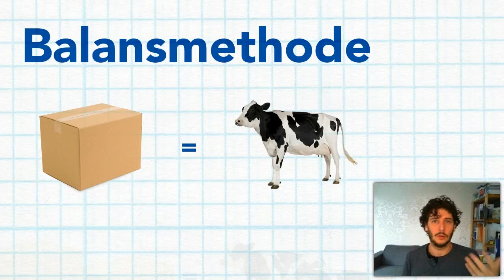Vrijmaken van een variabele - uitleg